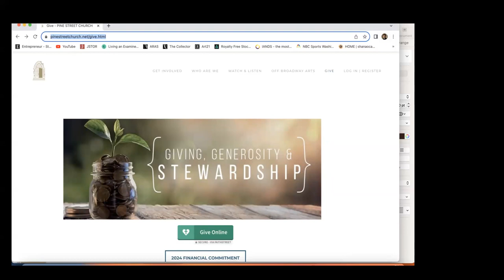Art and Country ~ Japan, The Edo Period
As we continue our series, Art and Country, we will explore the art of Japan. This Sunday, we will examine the art of the Edo Period (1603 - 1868). Confucianism became a dominant philosophical school during this time. We will look at the rinpa school of art and the Ukiyo-e woodblock prints of Hokusai and Hiroshige.

In the far east, artists have long been considered much more than creators. They are sages, spiritual philosophers, who communicate with the spirit of the universe, the tao, or find their inspiration from Buddhist teachings. As we continue our survey of Japanese art, we will discover how the great spiritual teachings of the East are reflected in the style and content of master works.

I hope you will join me and the rest of the Art Asylum community for this fascinating look at the art of Japan.